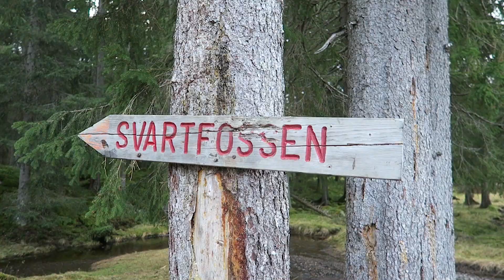Svartfossen i Verdal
Fossen er blitt til ved at vann gjennom tusener av år har løst opp kalkstein. Det finnes flere kalksteingrotter i Tromsdalen.